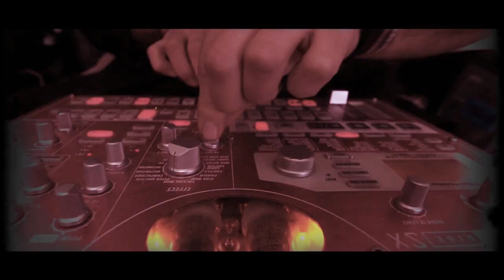BAD BRESS - Boîte à cons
Underground alternative French rap from Paris, anti star system, anti rap game, 100% independent.

Artist: Snoop deg & Pale Fingers
Directed, cinematography, post production and product by Bad Bress

Boîte à cons